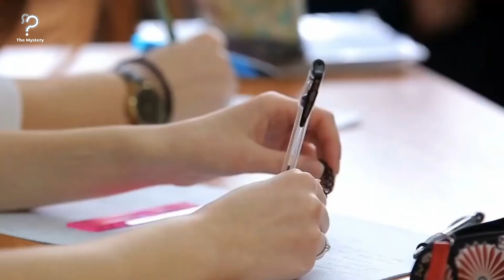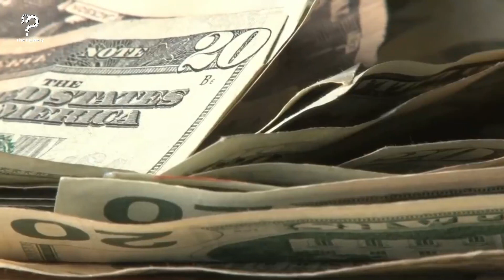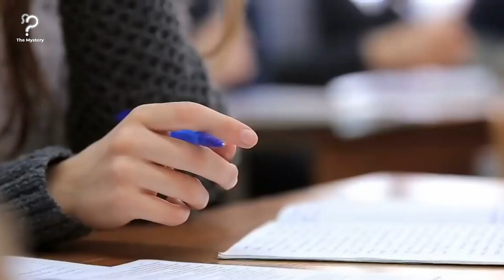Her Classmates Attacked Her Everyday But Eventually She Came Out On Top